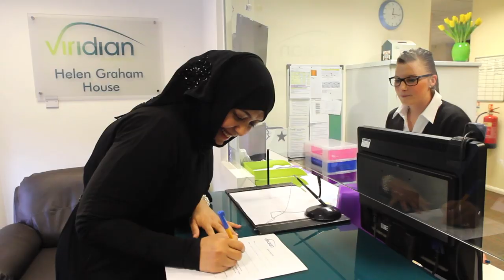Helen Graham House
Helen Graham House is one of our most popular London youth hostels, with 247 single and twin rooms housed in a stunning listed building, located right on the doorstep of the West End. Located within walking distance from several London University campuses including UCL, LSE, the University of the Arts, University of Westminster and Kings College, among many other collages and language schools in central London.

Located right opposite the the British Museum, this student hostel it's the perfect base  for short visits to London during the summer months.

57 Great Russell Street
London WC1B 3BA